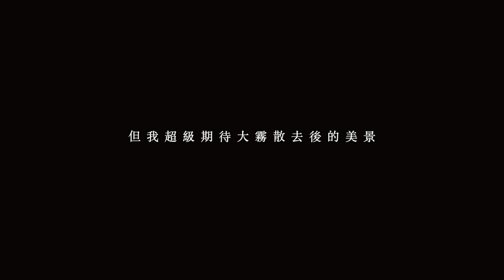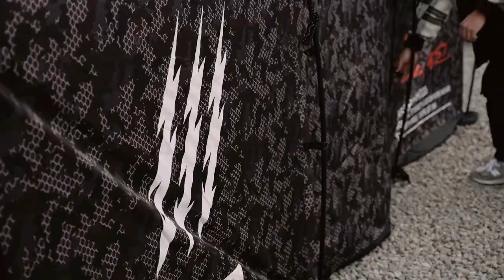超棒的露營體驗，在金達鹿露營區看見雲海真幸福｜親子露營！Helinox Neighborhood Tent隧道帳篷搭配Heimplanet充氣帳篷｜風格露營裝備Camping vlog｜캠핑｜キャンプ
New Episode 🎬
這次來到金達鹿露營區，小朋友第一次見到大霧瀰漫還有雲海的反應，
實在是讓我哭笑不得🤣🤣🤣

今天用Helinox Neighborhood Futura三方聯名的隧道帳，搭配Heimplanet氣柱帳，
充氣帳篷只要20秒就搭好了，放上北緯23的tpu床墊，可以立馬秒睡XD
雖然室內空間有被佔掉一些，大約是一半寢室一半客廳，整體來說還能接受。

營區位於苗栗南莊的可觀鹿場部落，海拔約1100公尺左右，
這裡有著南庄珍貴高海拔山景，營區中間可以體驗美國西部的巨石仙人掌景觀，
網美網帥可以來這裡取景拍照XD

⛺️金達鹿露營區
營區地址： 353苗栗縣南庄鄉鹿場聯絡道路